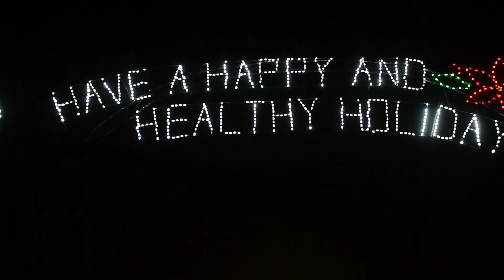The Wonderland of Lights Rhinebeck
The Wonderland of Lights at the Dutchess County Fairgrounds in Rhinebeck, NY on Saturday, December 11, 2021.